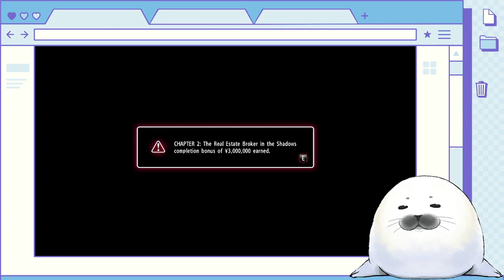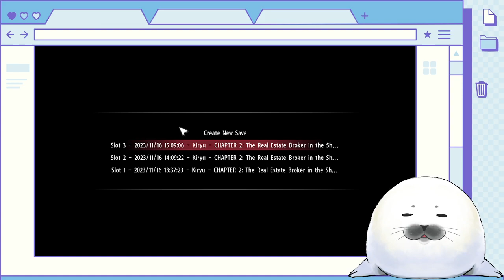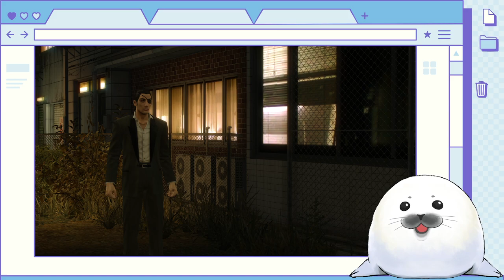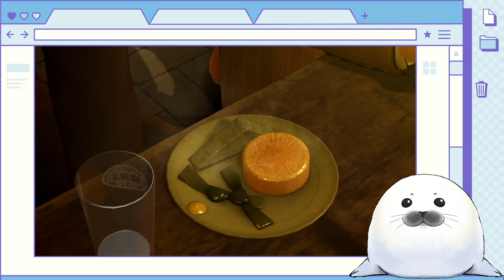becoming what i hate (landlords) / yakuza 0 - part 2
original broadcast nov 18th 2023